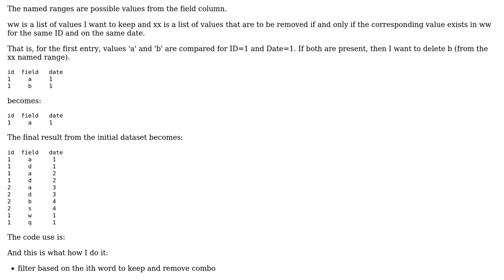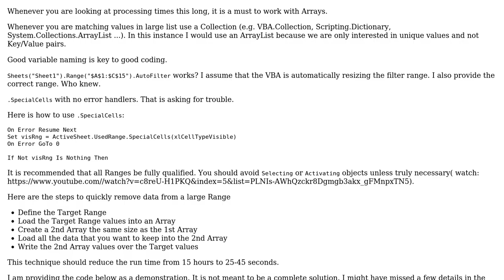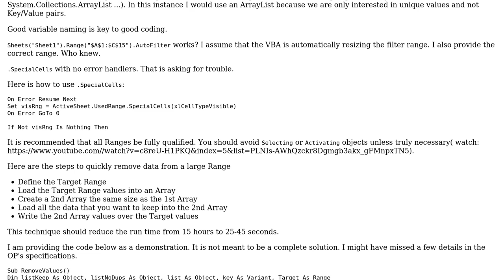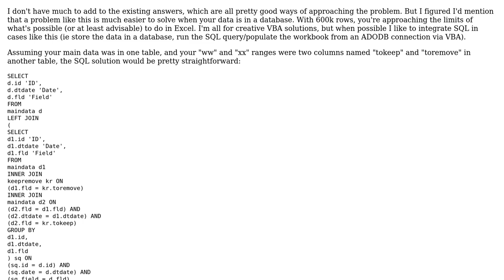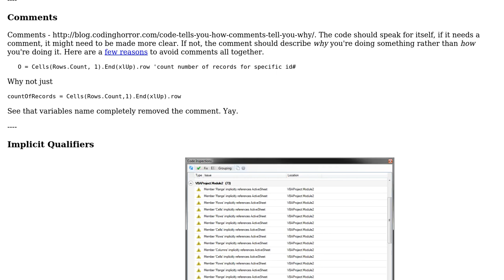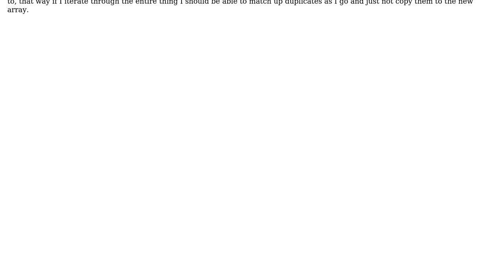Code Review: Filtering rows in Excel according to words, dates, and ID numbers (3 Solutions!!)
Code Review: Filtering rows in Excel according to words, dates, and ID numbers

With thanks & praise to God, and with thanks to the many people who have made this project possible! | Content (except music & images) licensed under CC BY-SA | Music | Images & others | With thanks to user Raystafarian user Daniel McCracken user alex and the Stack Exchange Network Trademarks are property of their respective owners. You are responsible for your own actions.